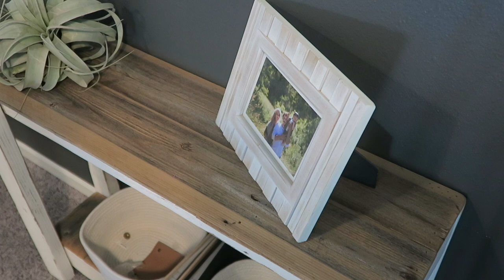*NEW* CLEAN AND DECORATE WITH ME 2020 | CLEAN AND DECORATE MY BEDROOM WITHME | CLEANING MOTIVATION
Sharing a clean and decorate with me today in my master bedroom! I have been slowly working on more of a boho farmhouse look in here. I hope this gives you a little cleaningmotivation today and a little decoration inspiration as well! Come clean withme! Baskets and macrame hanging linked down below!

Macrame hanging:
(28w x 48l)

•POPULAR PRODUCTS•
My favorite diaper backpacks:
Miss Fong:

Amazon Store: